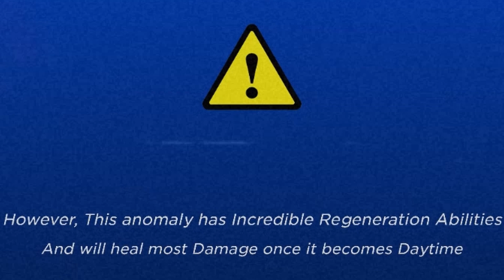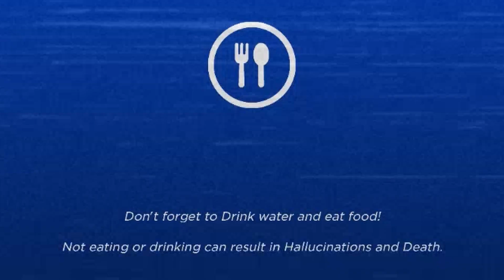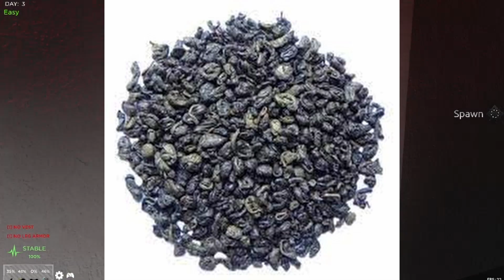We got lost in the rooms. | The Lost Rooms ROBLOX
Today, me and Veuron will try to terminate a monster within the Zone.01 , can we kill it?